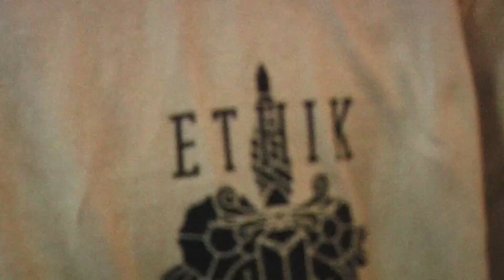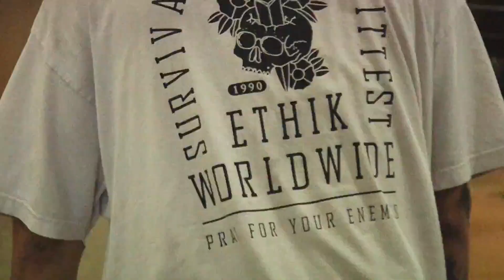Ethik Bmx - David Anderson Premises Park Sessions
My guy Dalton Voss really came in clutch with this one, stoked to have such talented filmer and a great friend. He is working on a few projects including my own street edit and a full length Tucson BMX DVD so make sure you subscribe to him to stay up to date!

Big things coming from him!!!

Like the EthikClothingCo I’m wearing in this video?? Get yourself some for the low,

If you're in Arizona and want a tattoo go to Ink Slinger Tattoo Parlor in Glendale ask for DonDon and tell him David Anderson Official sent you!